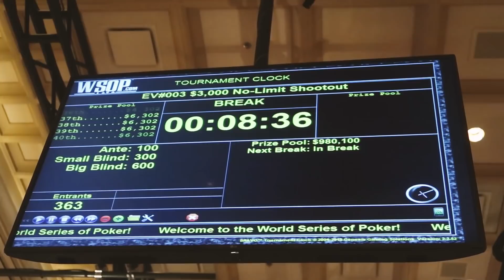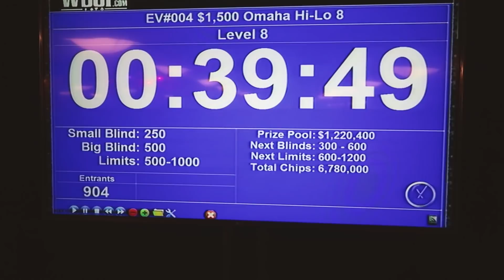WSOP $3,000 Shootout Heads Up Rd; $365 Giant & $1,500 O8!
The 2018 WSOP is under way & one of my favorite events is happening, the Shootout! In 2011 this event was a $5,000 event and I lost Heads Up to Mark Radoja all in pre my AJo to his KTo 15bb to 13bb stacks. It’s the closest I have come to a WSOP bracelet and always love these! Also we enter some other WSOP MTT & do the 1st ever twitch/WSOP commentary; Day 2 of the 100K!

// Raise Your Edge - Take your poker game to the next level!